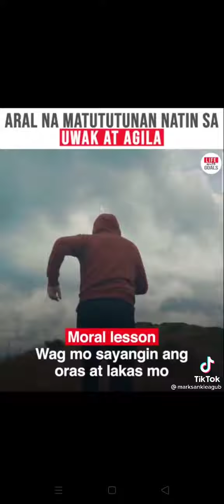Uwak at Agila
The original video is not mine.